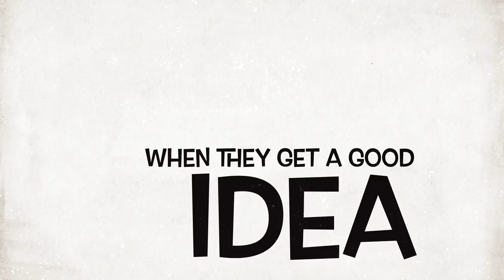A Mountain Of Furs : Furry Stuffs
I don't know if I'd go see this movie; but I'd probably go anyway.